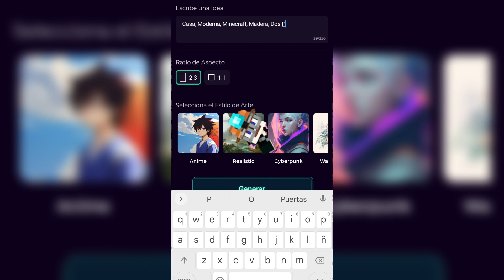Probando mecanismos de TIKTOK de Minecraft que SON REALES y FALSOS!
En este emocionante video, nos sumergiremos en el mundo de Minecraft bedrock para comprobar si algunos de los mecanismos populares de Minecraft Java también funcionan en esta versión. ¿Será posible replicar esas ingeniosas máquinas y sistemas redstone en Bedrock? ¡Acompáñenme en este experimento para descubrirlo juntos!

No olvides usar mi código "ELKCIN" y descarga aquí la app Proyect Z